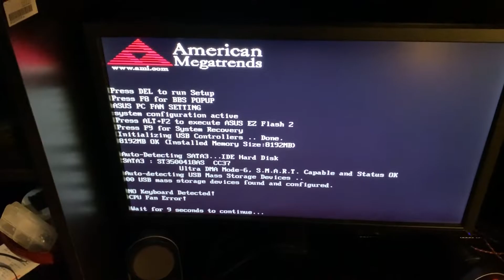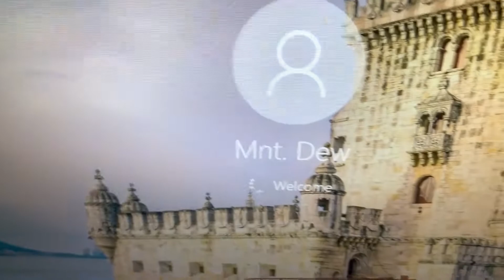Watercooling a pc with Mountain Dew (VOLTAGE) (REALLY WORKS) (NO CLICKBAIT)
One for you, one for me. Temps are great but lets see how well it holds up!

Specs:
Cpu: AMD Athlon 2 x4 830 Gpu: EVGA gt740 2GB Ram: 8gb ddr3 1600mhz (like 3 different brands) Psu: 350w rosewill (or something I forgot) Hdd: 500gb Seagate 7,200rpm Case: Cooler master HAF full tower

Water cooling list: Some clone of the sc-300t (without built in barbs) Crappy tubing Generic water blocks Some cheap 240mm radiator.